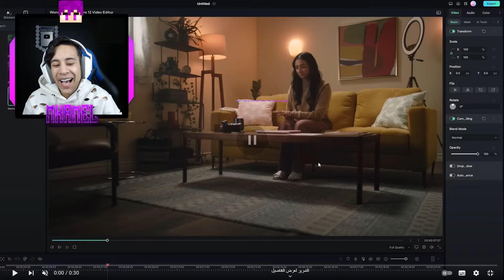عودة الجدة الشريرة جراني بعد غياب ولكن تحولت الي وينزداي | Granny !! 🔥😱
MineCraft Movie